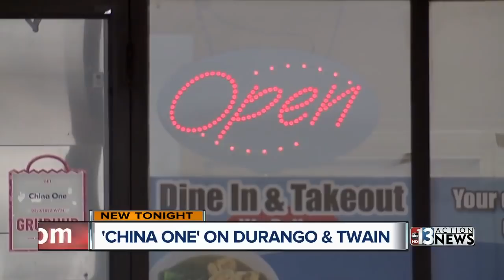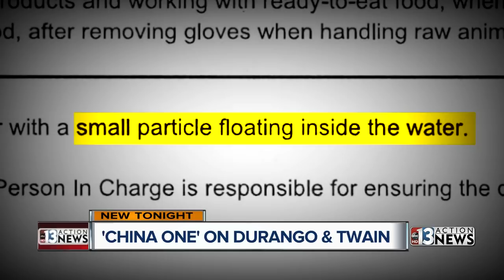Pho Vegas, China One, Fatburger and La Pupusa Loka appear in this week's Dirty Dining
This week's Dirty Dining is full of repeat offenders and roaches.  13 Chief Investigator Darcy Spears brings us four restaurants, three cockroach infestations and one new member of the Dirty Dining 50-plus club.